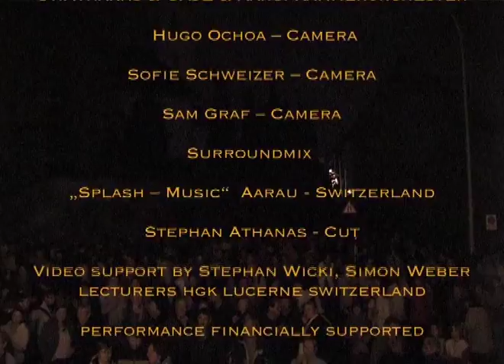Athanas Omlin Schinznach Audio Luzide Performance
Zur Kulturnacht von Schinznach spielen Medienkünstler Stephan Athanas und Lichtkünstler Michael Omlin eine 30 Minütige Audiovisuelle Live - Performance ein, die den historischen Kern des Weinbau Städtchens buchstäblich in neues Licht rückt und in Szene setzt. Dabei werden Kirche, Schulhaus, Dorfbrunnen,  Kirchglocken und weitere Elemente des Dorfplatzes miteinbezogen. Die Künstler improvisierten die Performance live vor Ort, vor zahlreichem Publikum.